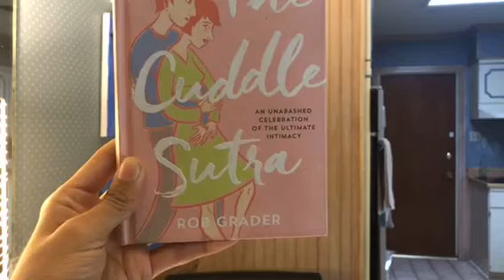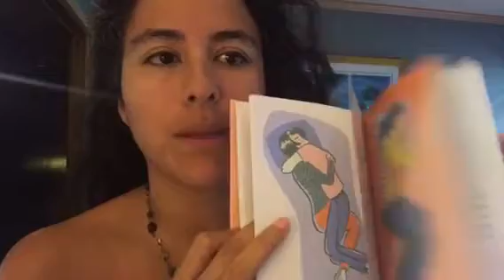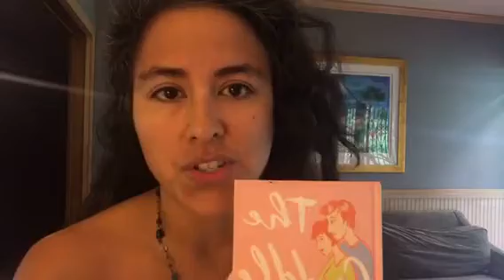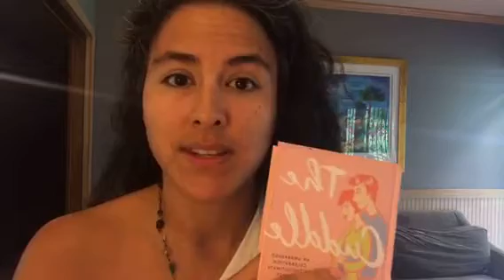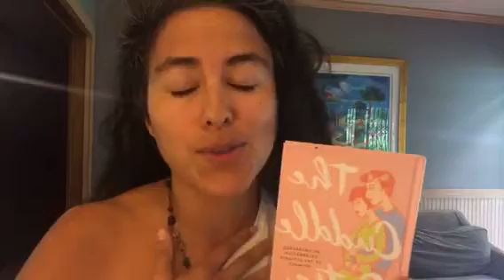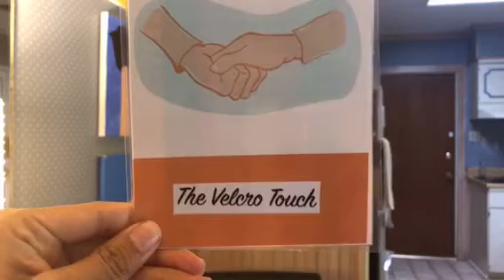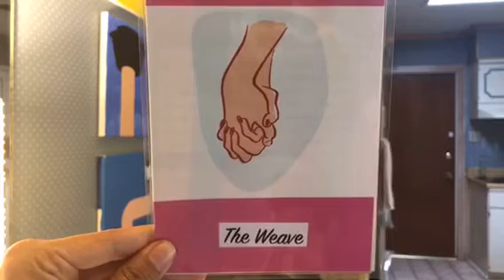30 Days of Touch Positions: Introducing the Cuddle Sutra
I’ll be going through the Cuddle Sutra with you (hopefully) everyday so that you can ask for what you want... maybe try something new!

Learn three hand holds you can start right now.